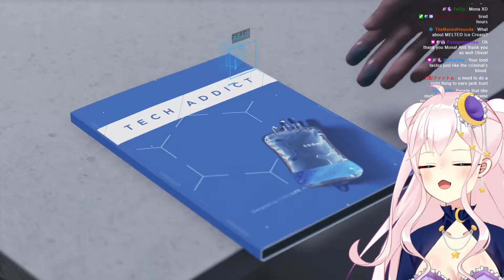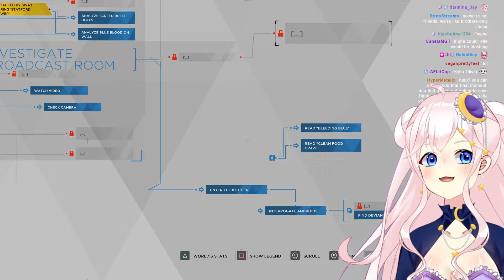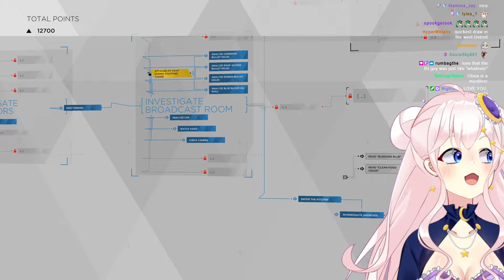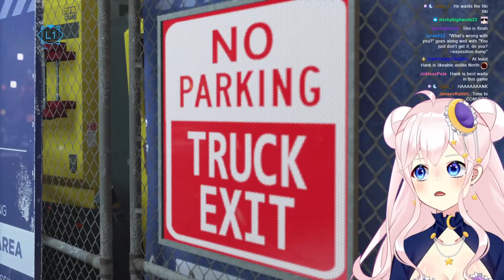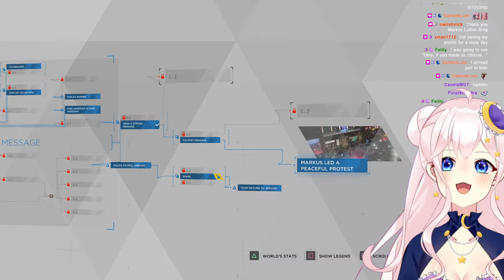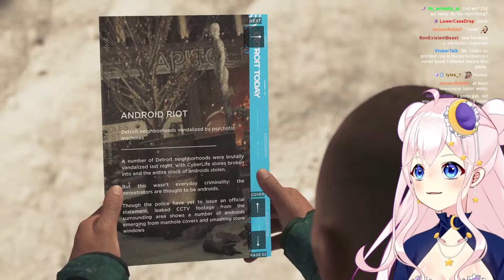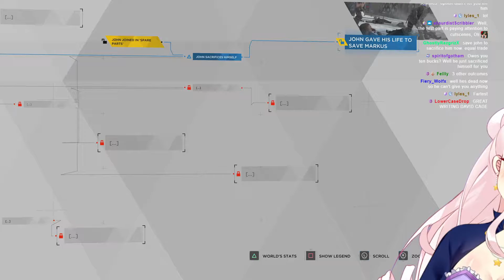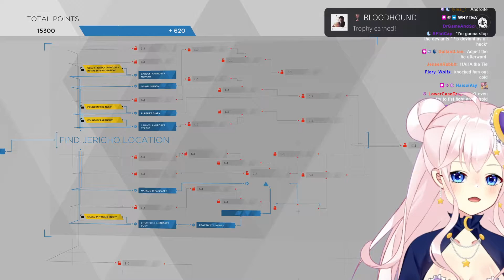【Detroit: Become Human - #3】Detroit Finish Game!